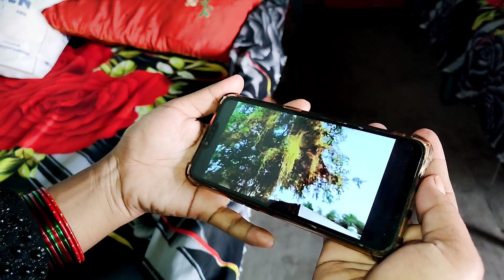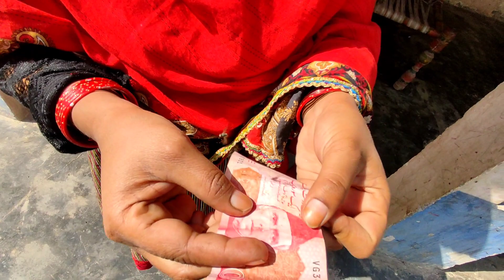Ghar se emergency nikalna pada begam ki syster se mulakat#kishwarvillagevlog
daily routine
daily vlog